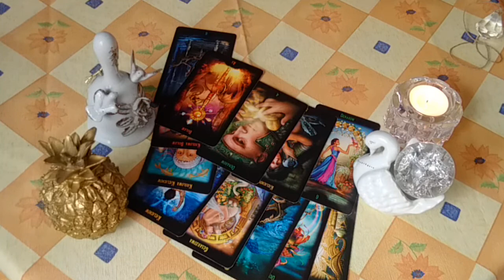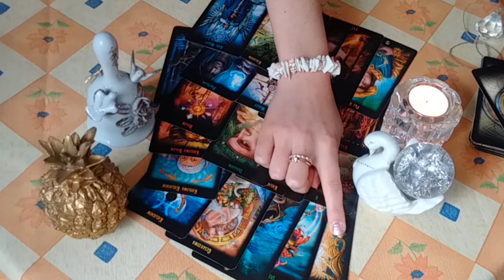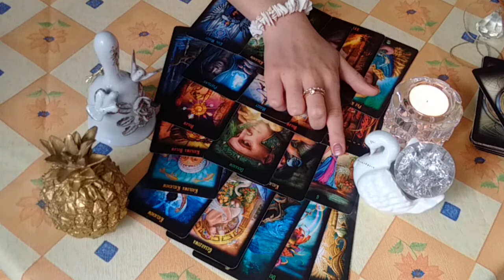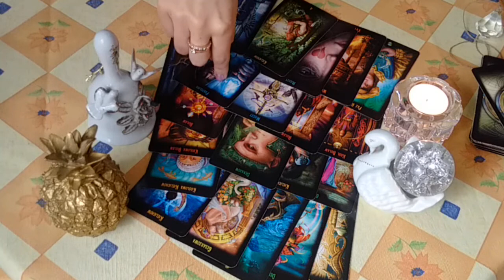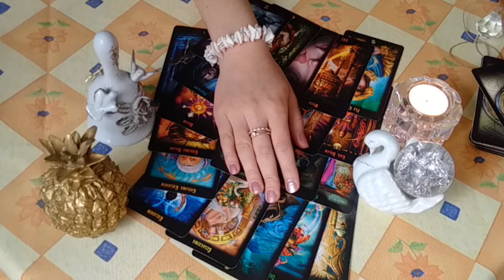Koziorożec Lipiec 2021 HOROSKOP!!!